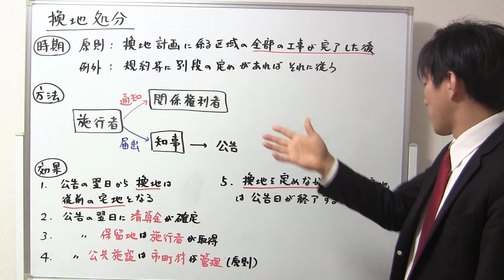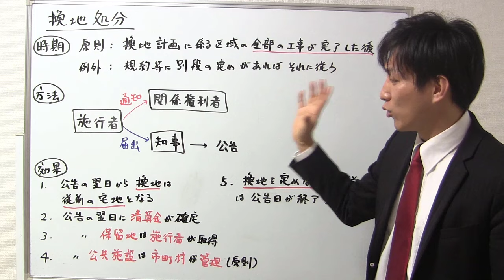【宅建】換地処分があるとどうなる？換地処分の基本